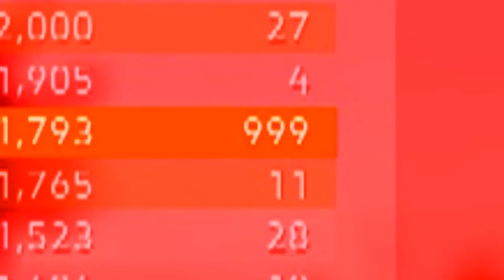I RETURN TO THE BATTLEFIELD!! | Battlefield 5 Bits and Blow-Ups #1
Fellow Gingers! With an emphatic return, I once again embark onto the Battlefield! Equipped with a specific arsenal, could I possibly be an asset or a hinderence on the war of fields?

You can keep up to date here!  It's great fun! (if you stalk Facebook that is :p )

You hear that bird? AH YES! TWITTER! Follow me for the latest things i do!

Know that I am truly grateful that you came by to my channel to watch what I have produced, and I truly hope that you will stay a while, and hopefully, gain some smiles while you enjoy some silly stupidity. Every smile can change a person's day, and if my videos can do that, then I am happy to be doing this!